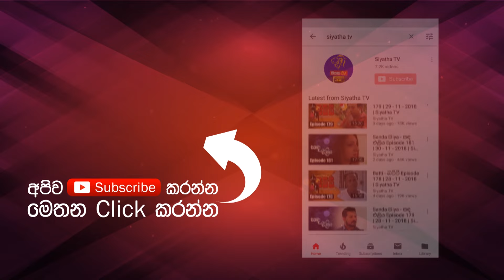Isira Bawaya | ඉසිර භවය | Episode 45 | 03 - 07 - 2019 | Siyatha TV